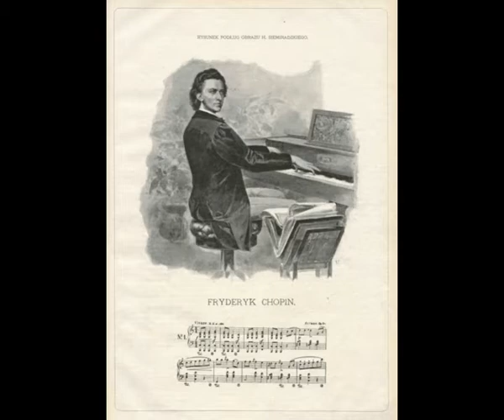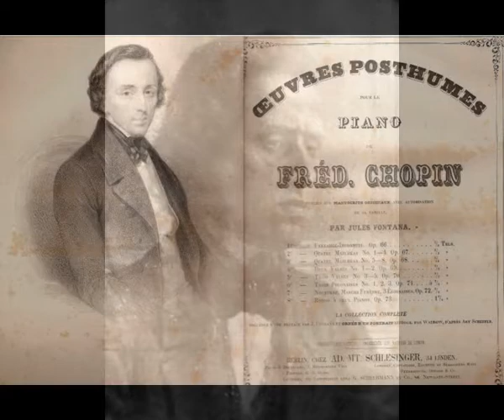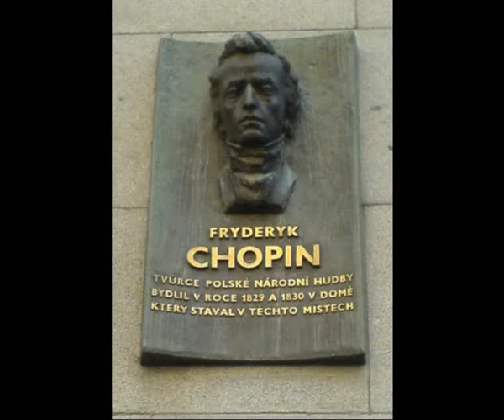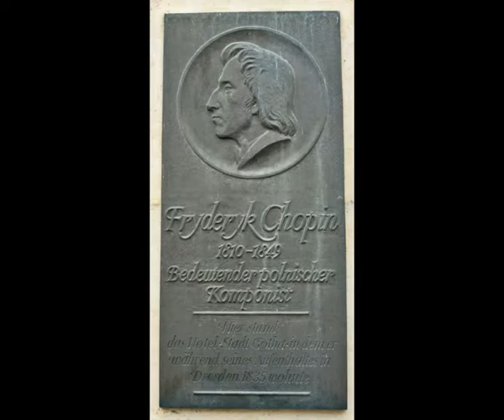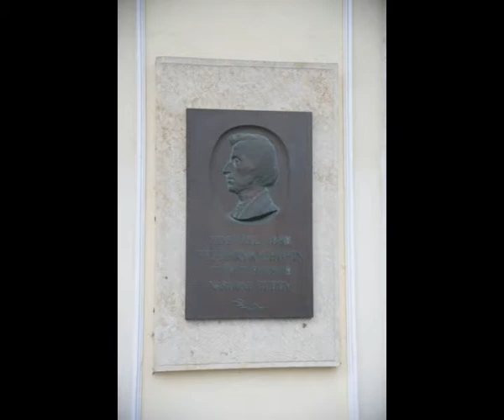Chopin Vitiyu Etiuda Rewolucyjna op10 nr12 wariacja nr01 Revolutionary Étude Op10 No12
To jest wariacja na temat Etiudy Rewolucyjnej Fryderyka Chopina. This is a variation of Frederic Chopin Revulutionary Etude.